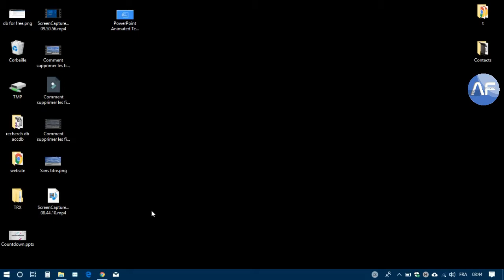Supression des fichier temporaires sous Windows 10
Les applications stockent leurs données temporaires dans le dossier système Temp. Une fois l'application quittée, ces données sont effacées. Néanmoins, dans certains cas (par exemple, en cas d'une erreur survenue dans l'application) ces fichiers temporaires restent dans le dossier et occupent un espace considérable sur le disque dur.